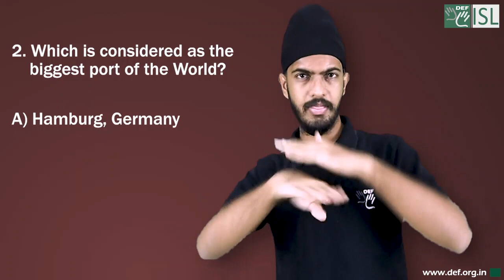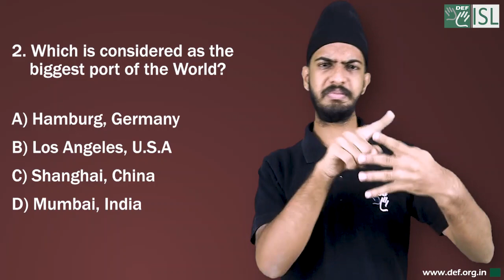General Knowledge - 4 (Indian Sign Language)